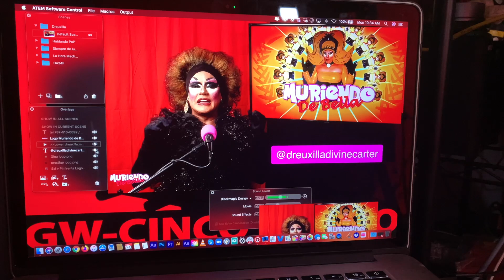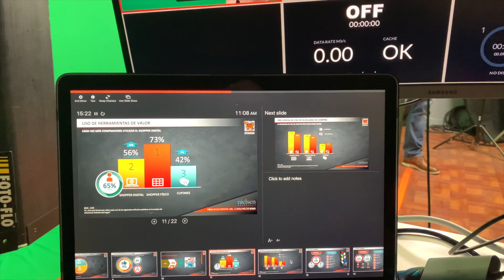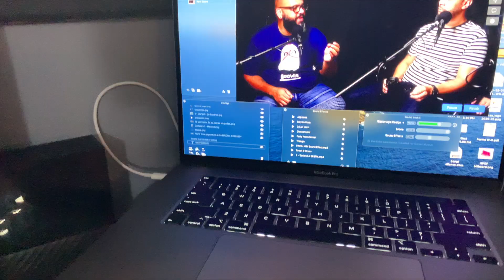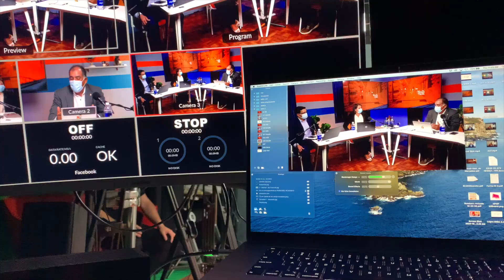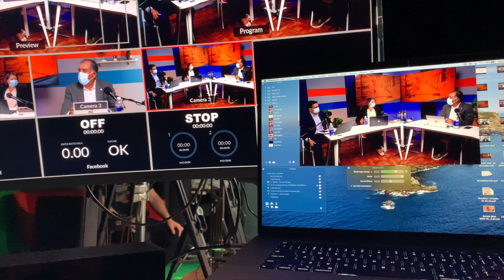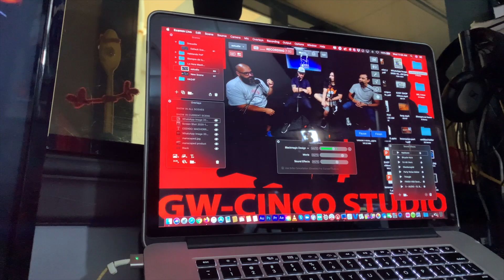Carmen Luvana llegó al estudio Vlog 62 A Trabajar con Gabby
En este Vlog me acompañaras a ver un poco del behind the scene de los proyectos que trabajo y a conocer un poco de mi vida. Visita mis 2 programas aquí en YouTube; Hablando a 24 Frames y Hablando PoP.